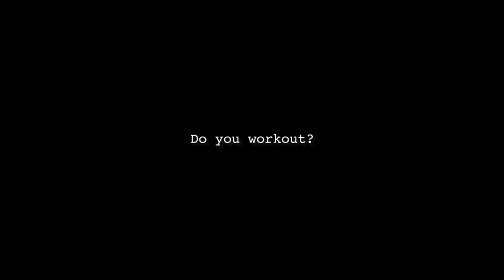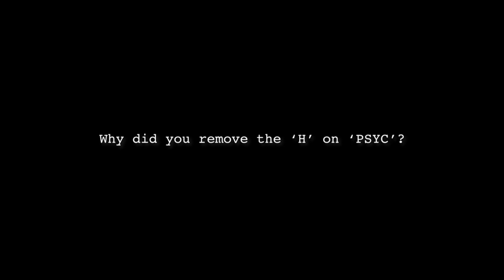TheINTAKE INtroduction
INtroductionTAKE

You asked; here are the answers. Thank you for submitting your questions.

What does an average day look like for you as a therapist-entreprenuer?

How do you balance your time?

Do you work out?

What is PoundCake & Private Practice?

Why did you remove the /H/ on 'Psyc'?